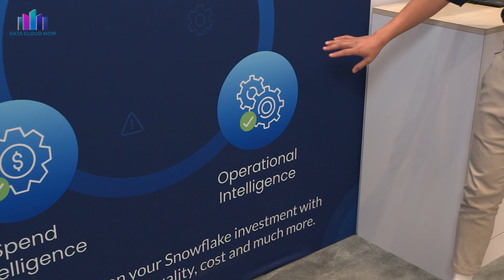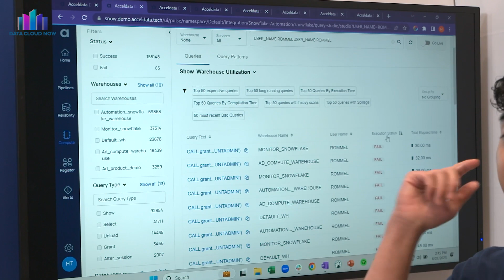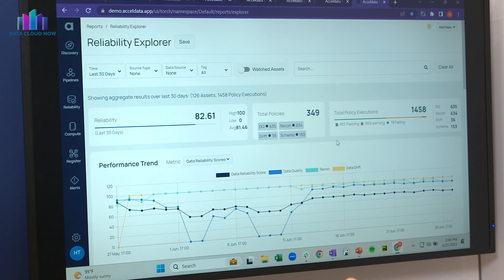What's New In Data Observability Technology?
"Data Cloud Now" anchor Ryan Green chats with Henry Tram, Solutions Architect at AccelData, on the show floor of Snowflake Summit. Henry walks through AccelData's data observability platform and shares how it helps enterprises build and operate great data products.